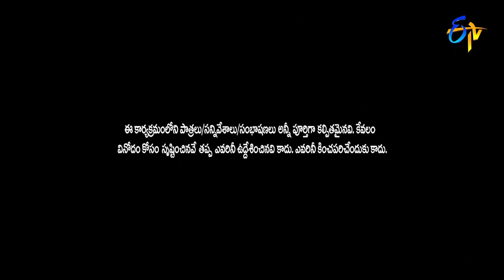Rocking Rakesh Performance | Best of Extra Jabardasth | 20th May 2021 | ETV Telugu